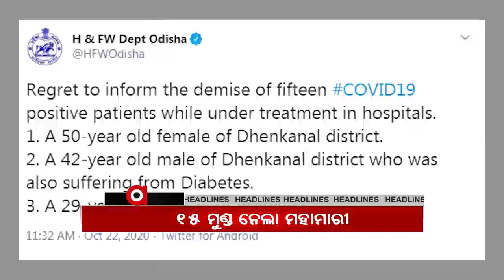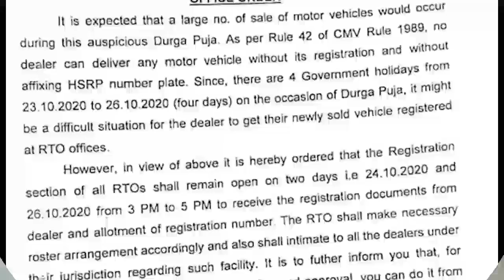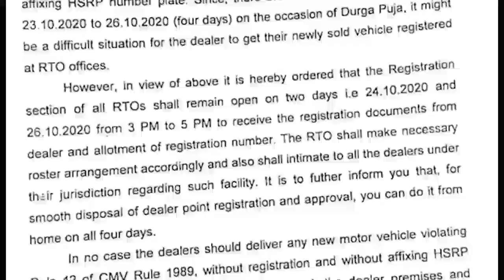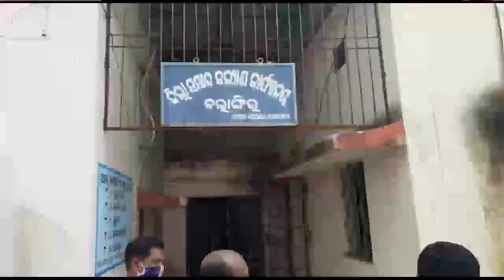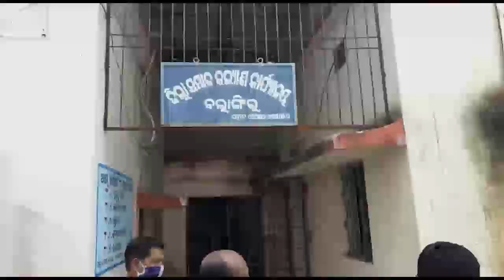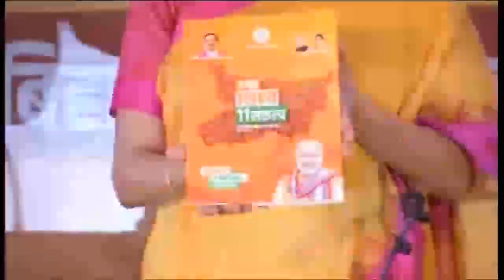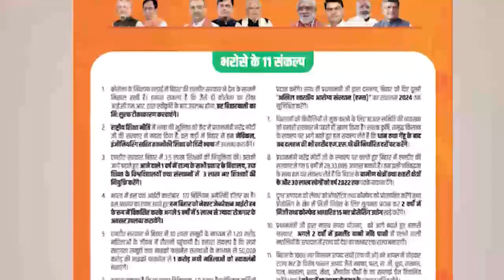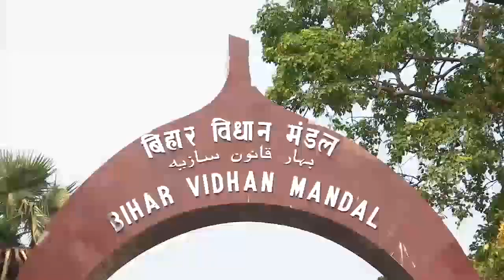Argus Update News 3Pm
ବିଧାୟକ ଓ ଯନ୍ତ୍ରୀଙ୍କୁ ଟାର୍ଗେଟ କଲା କଂଗ୍ରେସ...କଳାହାଣ୍ଡି ମା ମାଣିକେଶ୍ୱରୀଙ୍କ ଛତର ଯାତ୍ରା ପାଇଁ ଜିଲ୍ଲା ପ୍ରଶାସନର ଗାଇଡଲାଇନ... ମାଗଣା ଭ୍ୟାକ୍ସିନ ଦେବାକୁ ପ୍ରତିଶ୍ରୁତି ଦେଲା ଦଳ ବିଜେପି..